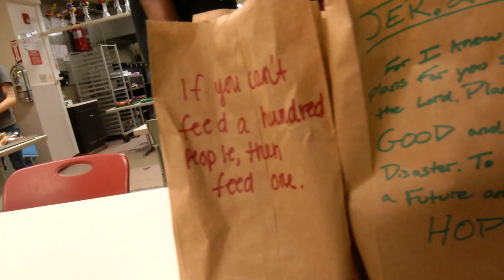CelebrateRochester at Open Door Mission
CelebrateRochester -- Open Door Mission